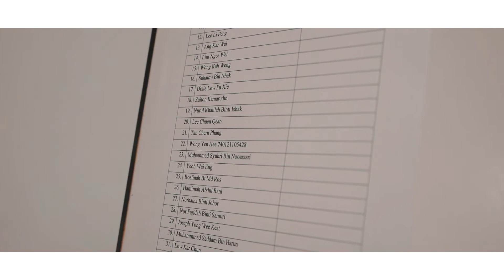Tan Boon Ming @ The Everly Putrajaya